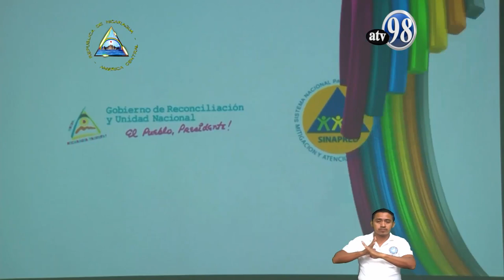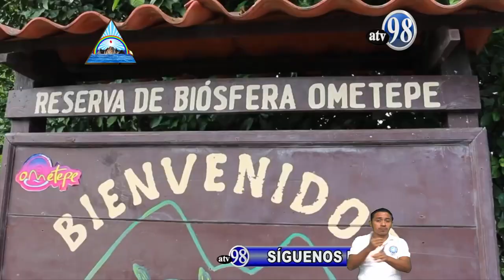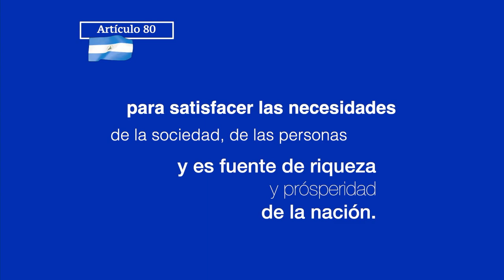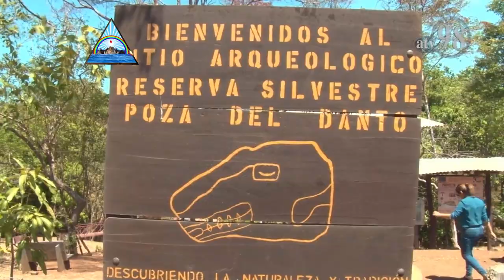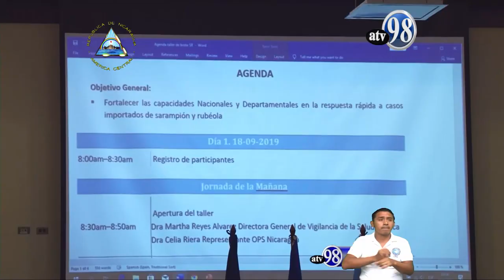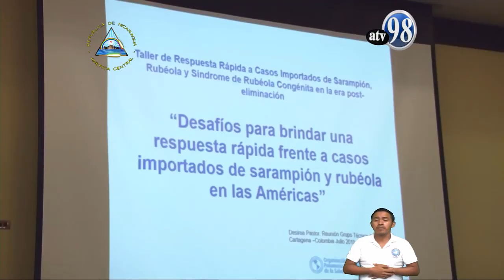NOTICIAS MIÉRCOLES 18 DE SEPTIEMBRE 2019